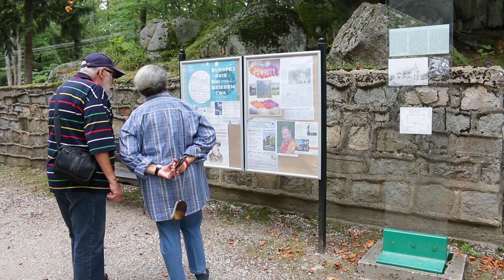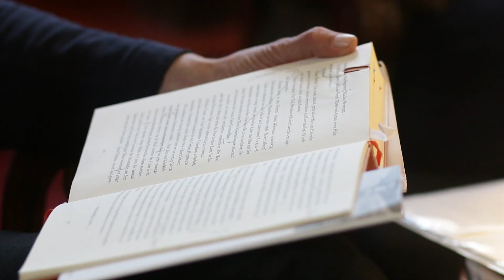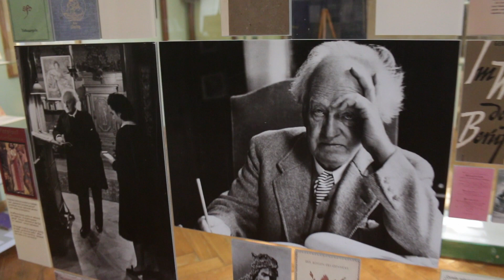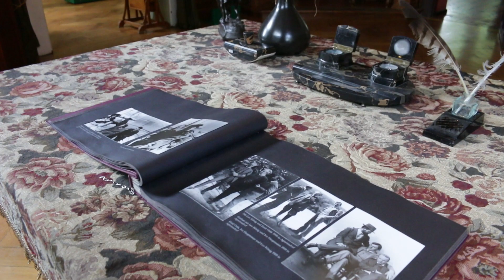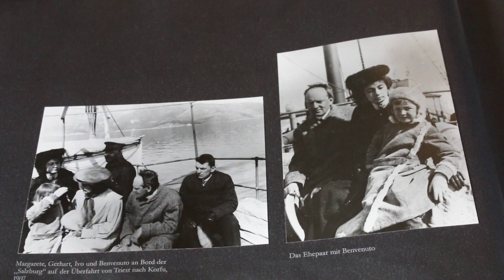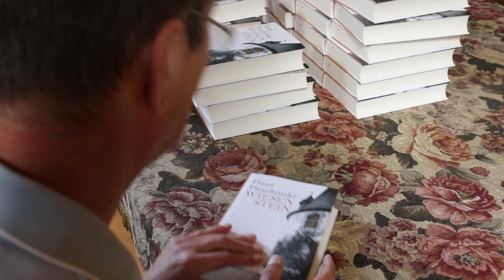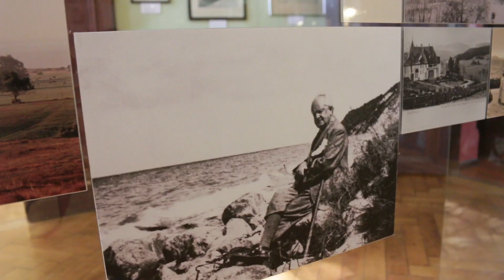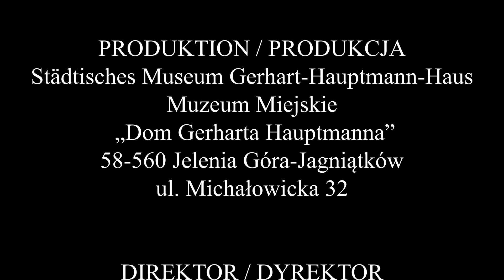Hans Pleschinski „Historia Gerharta Hauptmanna”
Wywiad z Hansem Pleschinskim w Domu Gerharta Hauptmanna